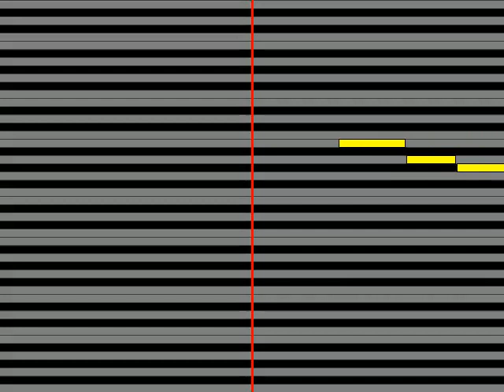【ガイドメロディ】 童謡GO GO ゲロッパ ぶんぶんぶんソウルディスコアレンジ